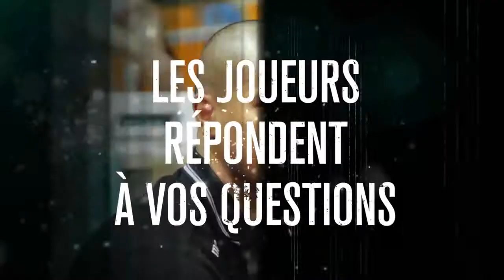Marco répond à vos questions !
Voici l'interview de Marco Pellin qui répond aux questions des internautes et fans d'Orléans Loiret Basket posées via le facebook du club...